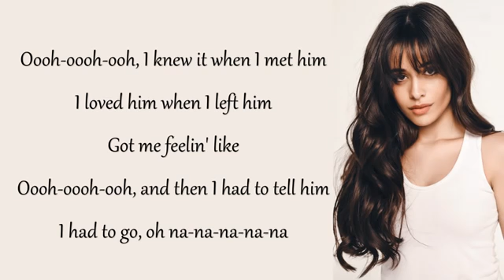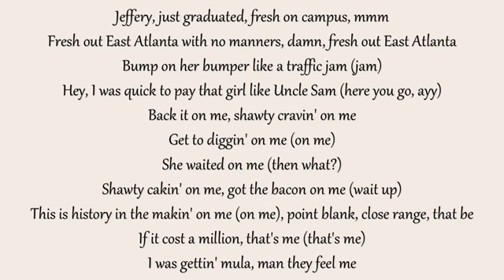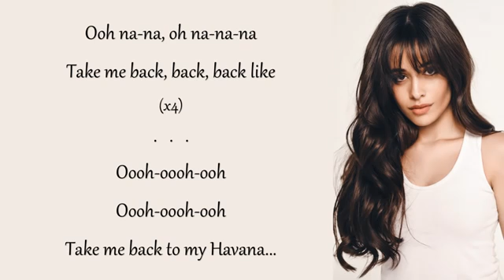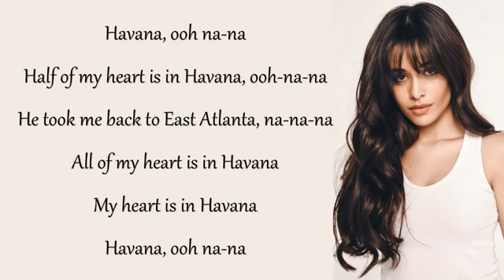Camila Cabello Havana Lyrics ft Young Thug